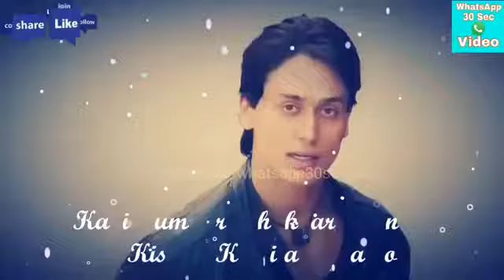heropanti main Sar Tiger Shroff dialogue